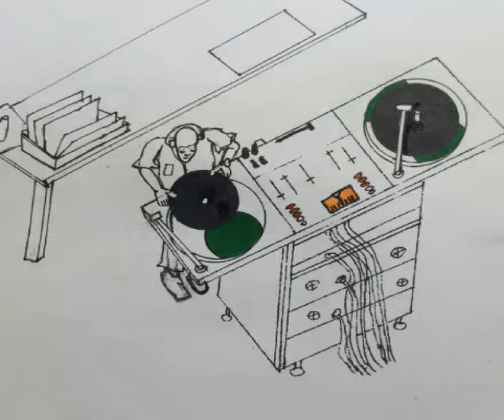Dennis Brown -n-- Big Youth - Equal Rights Style + DUB-1970's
The Crown Prince Of Reggae Birthday.